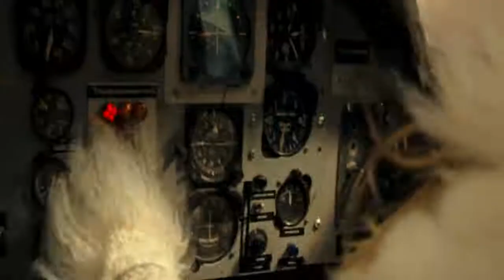The beauty is expert at Chinese boxing and good at flying